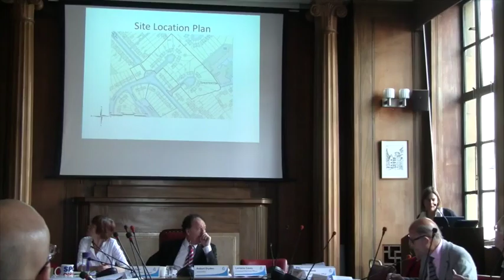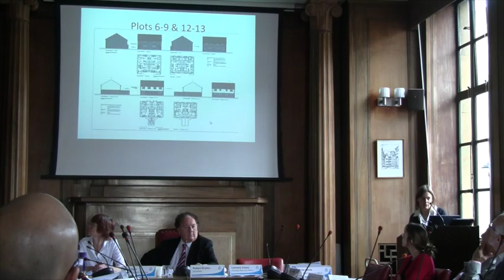Cambridge City Council Planning Meeting - Eastfield Development - 27 April 2016